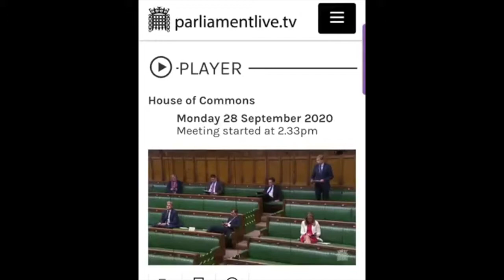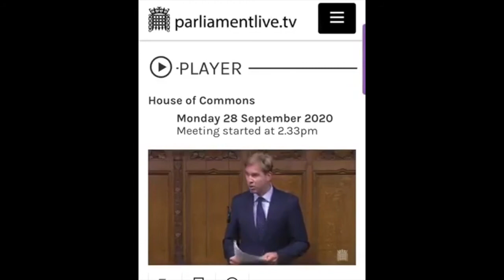mass vax moonshot rollout uk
uk gone wild...project moonshot